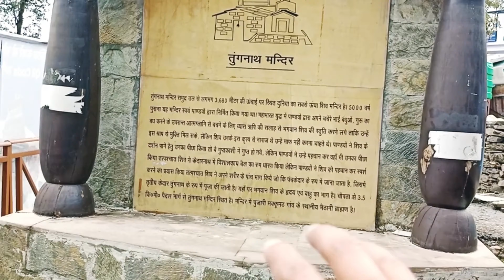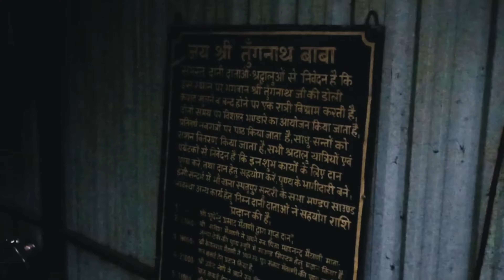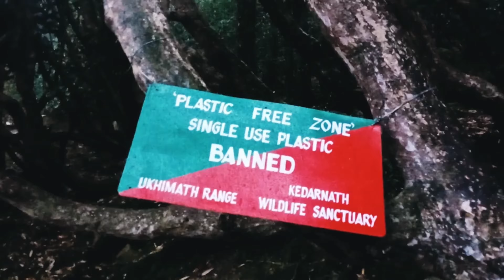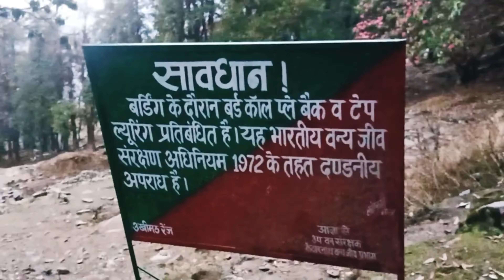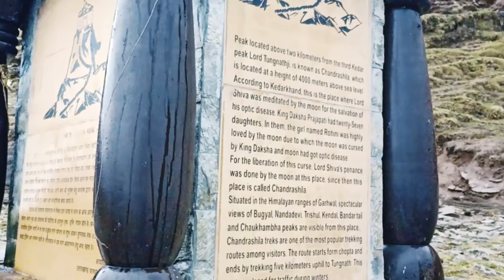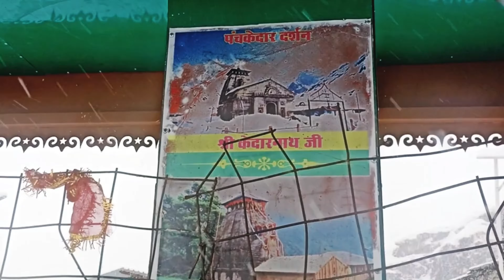Tungnath & Chandrashila Trek Complete Information 🏔️🕉️🔱 | World's Highest Shiva Temple 🙏 | Day - 3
Hello Dosto 🤗

Aaj Ki Iss Video Mai Main Aap Sabhi Ko " Tungnath Baba Ji " Ke Darshan Karwane Waala Hu Aur Saath ही Aap Sabhi Ko सम्पूर्ण जानकारी Dene Waala Hu Trekking Sey Related To Video Ko Pura Dekhna Naah Bholoey.